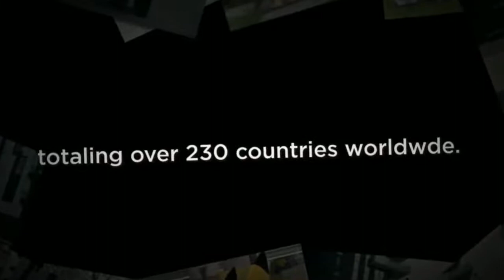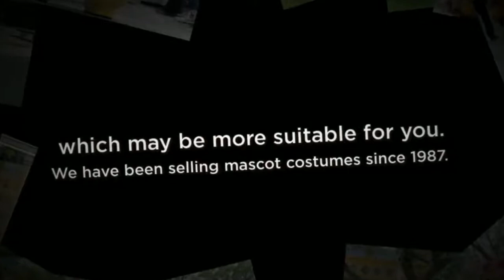Sofia The First Sophia Princess Mascot Costume , Sofia La première mascotte de la princesse Sophia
🌟Hi guys!
This time I made a   Sofia The First Sophia Princess Mascot Costume Cartoon